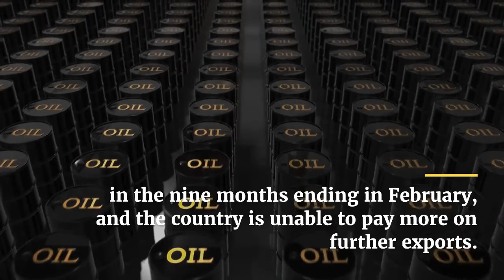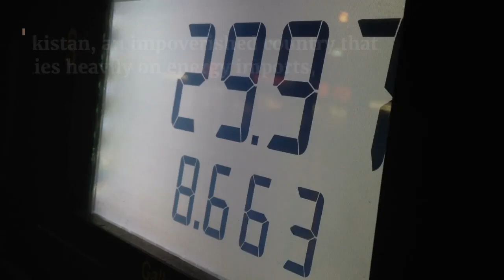Bankrupt Pakistan Cuts Power to Households on Fuel Shortage 2022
About The Video:   Cash-strapped Pakistan cuts power to households Due To fuel shortage.

Pakistan is turning off the lights in its homes and businesses because it can no longer afford to acquire coal or natural gas from other countries to operate its power facilities.

Pakistan is having difficulty obtaining fuel on the spot market after liquefied natural gas and coal prices reached new highs last month as the war in Ukraine exacerbated supply shortages. Pakistan's energy prices more than doubled from a year ago to $15 billion in the nine months ending in February, and the country is unable to pay more on further exports.

"As of April 13, almost 3,500 megawatts of electrical capacity had been shut down owing to fuel shortages," said Miftah Ismail, who has been named finance minister by the new Prime Minister of Pakistan. "The Shut Off megawatts account for over a fifth of total generation capacity," said Tahir Abbas, research director at Arif Habib Ltd. in Karachi.

The electricity shortage is adding to Sharif's already difficult economic task, as he has yet to select an energy minister following the ouster of former Prime Minister Imran Khan last week after a period of political turmoil. Pakistan, an impoverished country that relies heavily on energy imports, has been hit particularly hard by rising gasoline prices.

Long-term LNG suppliers to Pakistan have cancelled several shipments slated for delivery in recent months, severely limiting supply. On Sunday, the country issued a tender to acquire six LNG cargoes on the spot market, but if fully awarded, the tender may cost the government hundreds of millions of dollars.

“Pakistan’s situation will not change in the near term since global dynamics are still the same,” said Samiullah Tariq, head of research at Pakistan Kuwait Investment Co.